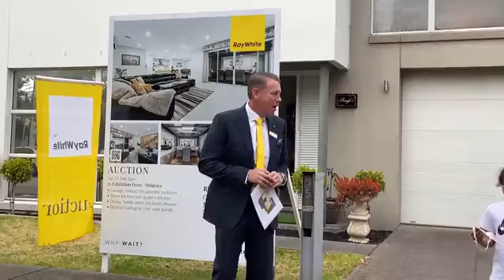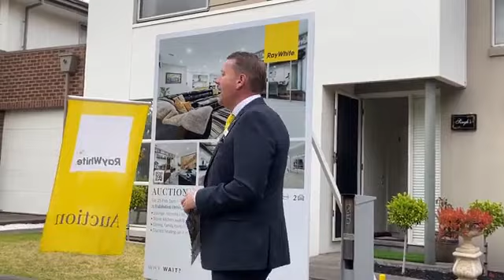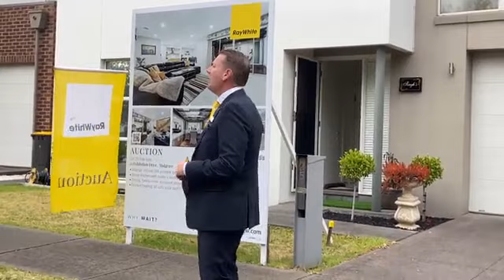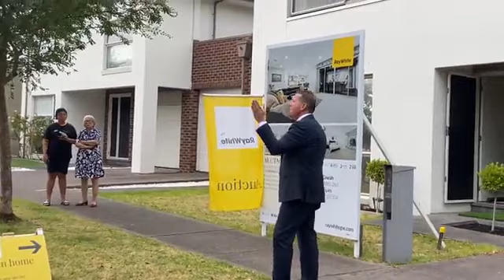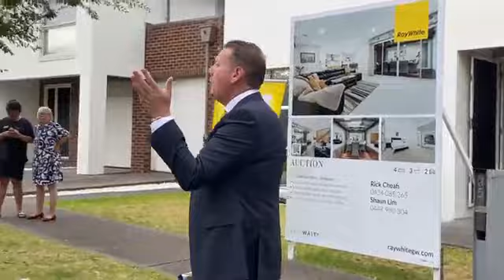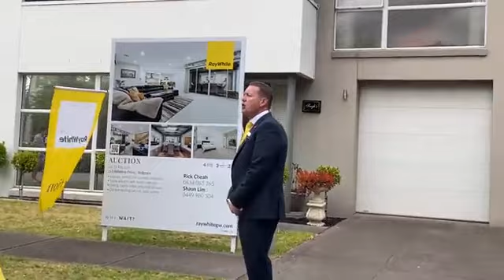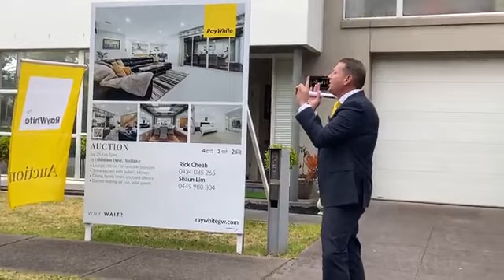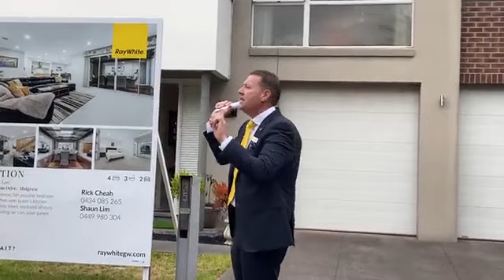Live Auction @ 7 Gregory Crescent, Mulgrave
Get FREE insights for this auction:
5 Bed | 2 Bath | 0 Car Space(s) | 649 m2

Listing Agents:
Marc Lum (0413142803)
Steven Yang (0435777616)